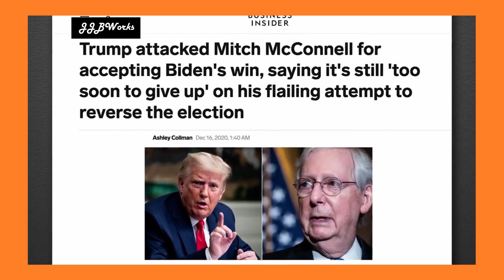Trump the Snake